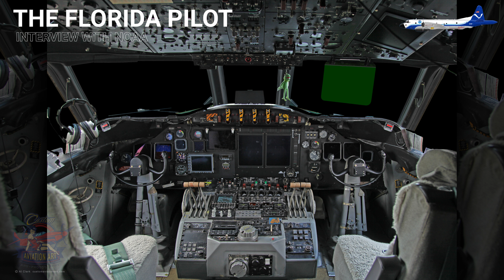2021 Unedited Interview with NOAA's Hurricane Hunter Scientists Jack Parrish and Paul Flaherty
This is an exclusive interview (raw data) with two of NOAA's most seasoned hurricane hunting scientists Jack Parrish (42 years of hurricane hunting experience) who is NOAA's Flight Senior Flight Director (meteorologist) and Project Manager, and Paul T. Flaherty (18 years of hurricane hunting experience) who is NOAA's Science Branch Chief, and Flight Director. These guys are great and this is a truly unique opportunity to see the perspective of truly seasoned hurricane-hunting veterans.

Special thanks to Jonathan Shannon, NOAA Public Affairs Specialist, and Cmdr. Christian Sloan, Commander of NOAA Aircraft Operations Center (AOC) who made this possible.